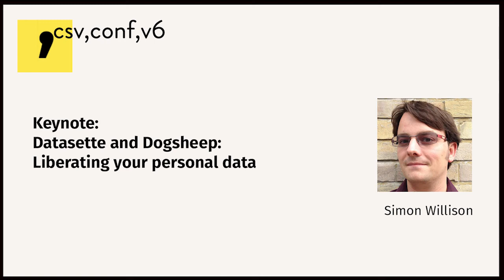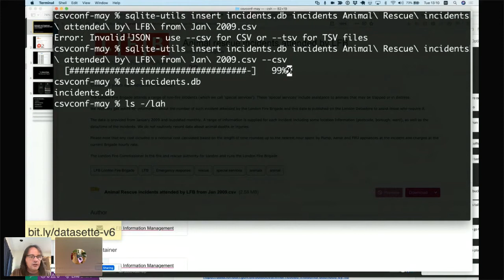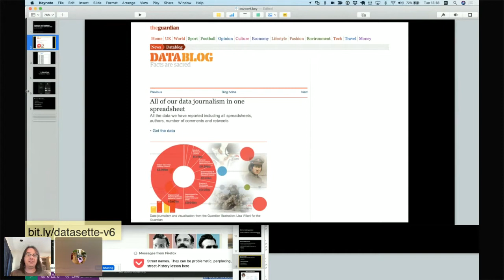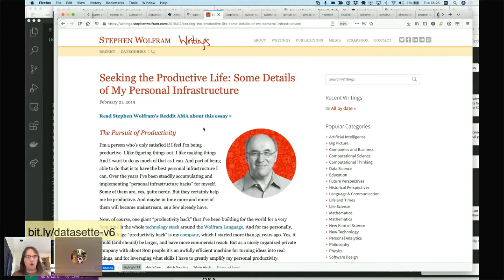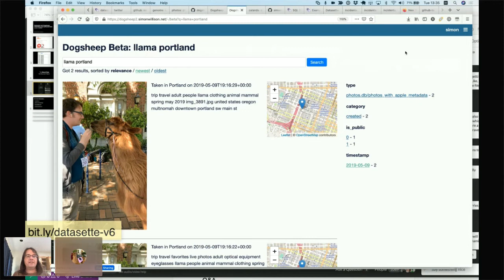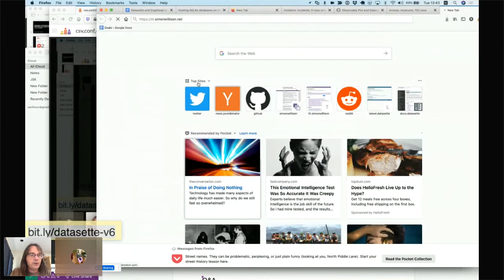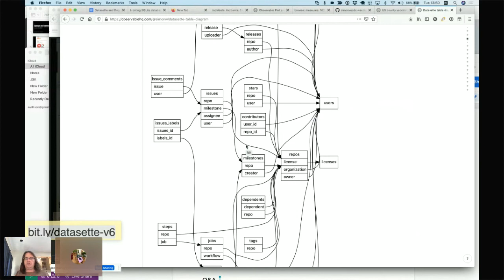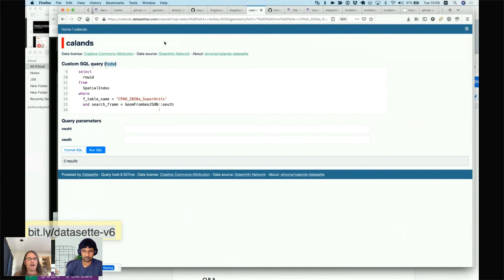Keynote: Simon Willson - Datasette and Dogsheep: Liberating your personal data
Datasette is an open source web application for exploring, analyzing and publishing data. I originally designed it to support data journalists working in newsrooms, but quickly realized that it has applications way beyond journalism. I decided to start digging into my own personal data - the data that sites and services collect about and for me, which thanks to regulations like Europe's GDPR is increasingly available for me to export myself. This led to Dogsheep, a collection of tools for importing personal data from Twitter, GitHub, 23AndMe, Foursquare, Google, HealthKit and more. Being able to export your data isn't much good if you can't easily do interesting things with it. I'll show how the combination of Datasette and Dogsheep can help liberate your personal data, and discuss the lessons I've learned about personal data and open source along the way.